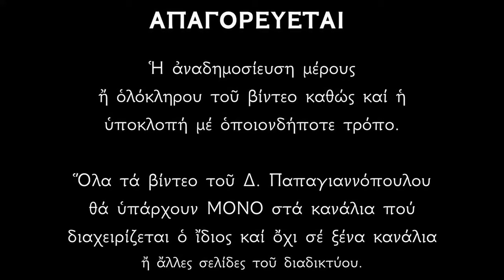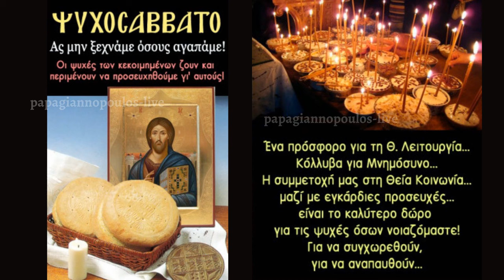⚠️ ΠΡΟΣΟΧΗ !!! ΘΑΝΑΣΙΜΟ ΛΑΘΟΣ - ΜΗΝ ΤΟ ΚΑΝΕΤΕ !!!